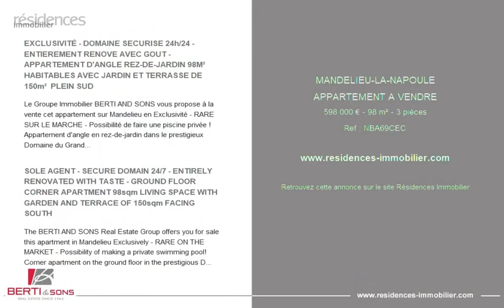MANDELIEU-LA-NAPOULE - APPARTEMENT A VENDRE - 598 000 € - 98 m² - 3 pièce(s)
Référence : NBA69CEC

EXCLUSIVITÉ - DOMAINE SECURISE 24h/24 - ENTIEREMENT RENOVE AVEC GOUT - APPARTEMENT D'ANGLE REZ-DE-JARDIN 98M²  HABITABLES AVEC JARDIN ET TERRASSE DE 150m²  PLEIN SUD

Le Groupe Immobilier BERTI AND SONS vous propose à la vente cet appartement sur Mandelieu en Exclusivité - RARE SUR LE MARCHE - Possibilité de faire une piscine privée ! Appartement d'angle en rez-de-jardin dans le prestigieux Domaine du Grand Duc - 81,50m2 loi carrez + loggia fermée de 16,50m2 - 2 chambres - 2 salle d'eau avec W.C. Entièrement rénové avec goût, cuisine moderne plan de travail en granite poli, climatisation. Emplacement exceptionnel et unique. 1 Garage et 1 Cave complètent ce bien. Piscine, tennis et salle de sport dans la résidence. A voir absolument !

SOLE AGENT - SECURE DOMAIN 24/7 - ENTIRELY RENOVATED WITH TASTE - GROUND FLOOR CORNER APARTMENT 98sqm LIVING SPACE WITH GARDEN AND TERRACE OF 150sqm FACING SOUTH

The BERTI AND SONS Real Estate Group offers you for sale this apartment in Mandelieu Exclusively - RARE ON THE MARKET - Possibility of making a private swimming pool! Corner apartment on the ground floor in the prestigious Domaine du Grand Duc - 81. 50m2 Carrez law closed loggia of 16. 50m2 - 2 bedrooms - 2 shower rooms with WC Completely renovated with taste, modern kitchen worktop in polished granite, air conditioning. Exceptional and unique location. 1 Garage and 1 Cellar complete this property. Swimming pool, tennis and gym in the residence. A must see !

Cette annonce vous est proposée par l'agence BERTI AND SONS

|2750414|